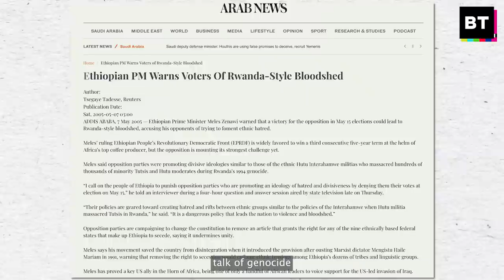Who Speaks for Ethiopia? Voices from the Opposition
As we traveled through Ethiopia, BT News met with Minister of Education Dr. Berhanu Nega, of the Ethiopian Citizens for Social Justice party and a former political prisoner of the TPLF and Minister of Culture and Sport Kejela Merdasa of the Oromo Liberation Front, to get their views on Ethiopia's current political moment, the nation’s political future, and why the US has offered such strong support for the regime change attempts by the Tigrayan People's Liberation Front or TPLF.